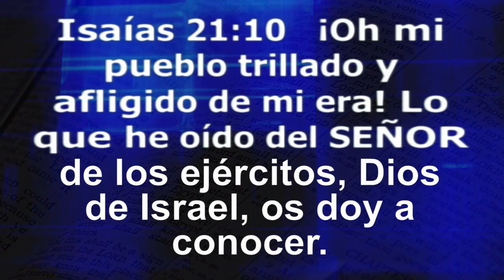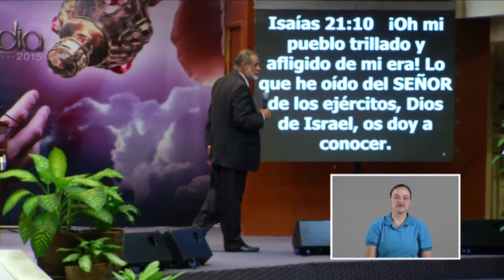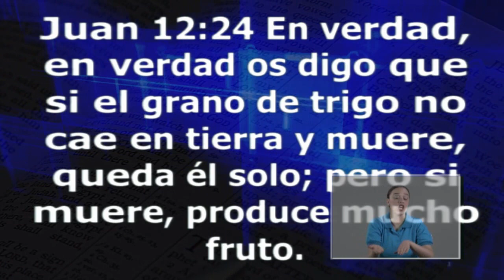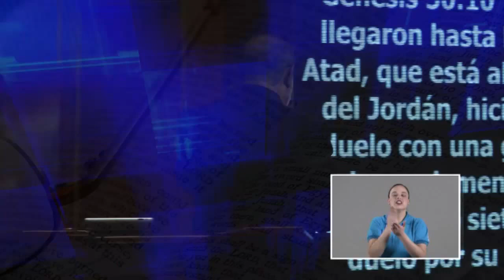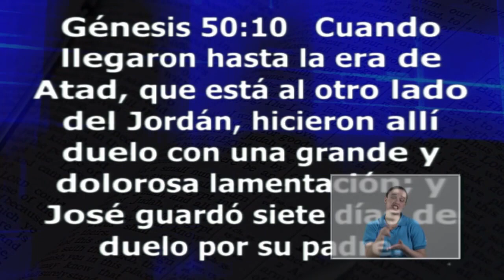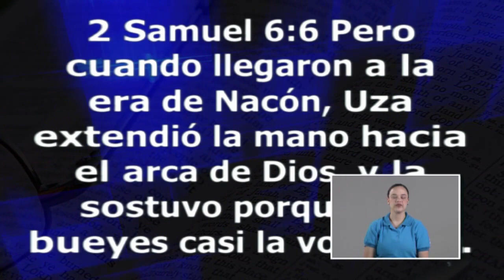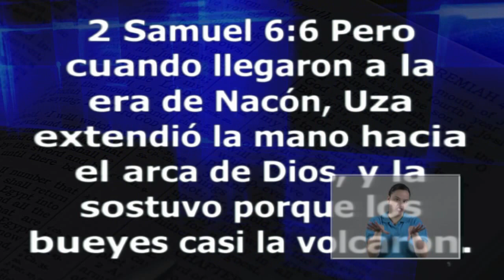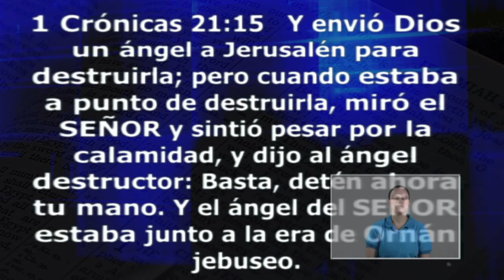Las eras - Apóstol Sergio Enríquez - 29/04/2015